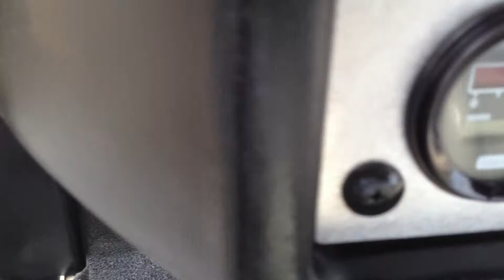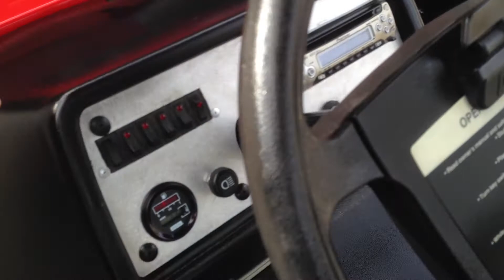2003 Club Cart Pioneer 1200 Gas (Only 416 hours)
Custom wheels, stereo, elect dump bed,only 416 hours 400 cc kawaski motor just serviced oil change, will need tires soon
Asking $4500 or O.B.O